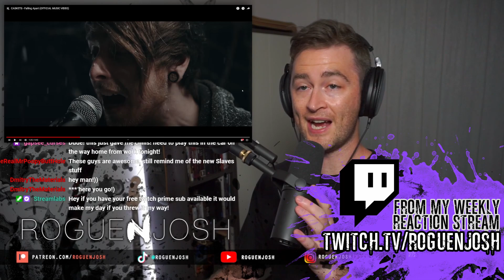CASKETS - Falling Apart REACTION // Roguenjosh Reacts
Artist: CASKETS
Song: Falling Apart
Album: Single (2020)
Hometown: Leeds, United Kingdom

Lyrics:

Hold me hopelessness
Never let me go
It’s only in the imbalance
That we can be ourselves
We’re all just skin and bone
I’m glued but basically broken
Inside I’m falling apart

I think it’s happening again
And I just can’t quite believe
I’m having to pretend
But I’m not fooling anyone
And now I can’t win either way
I’m forgetting my own name
Despite the medicine
The colours fade away
Colours fade away

Not giving up not this time
And it’s right before my eyes
But I feel that
I struggle to be myself
I’m reaching out my hand
Still begging for a chance

They say a picture paints a thousand words
But the colours on the canvas
Have blurred me into the background
Screaming but there’s no sound
Cause I’ve cut myself out the frame

To save ourselves
A chance to call for help
Is it ok?
To feel this way?
Give me a chance to save myself

My will is broke and all my hope
Is swinging by a thread
If I had put more trust in myself and listened to what you’d said
I’m worth more than I believe
I am more than just a face
That hides beneath the mask I wear
A mask I can’t replace

Cause I know it looks like I’m lost
But I’m just dreaming away

To save ourselves, a chance to call for help

Credits:

Recorded by
Andy Parkingson - Harwood Studios

Christoph Wieczorek - Sawdust Recordings

Directed by
Matty Daley - Clearway Media